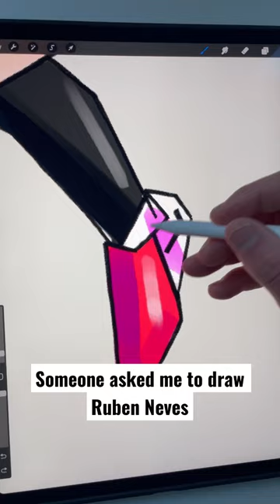Someone asked me to draw Ruben Neves